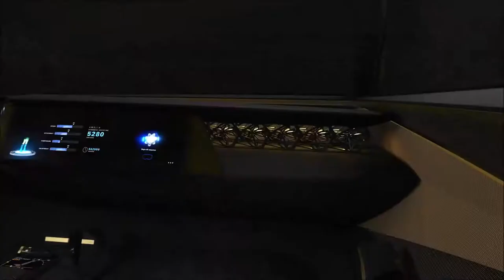Nissan IMs Concept interior Exterior Elevated Sports Sedan